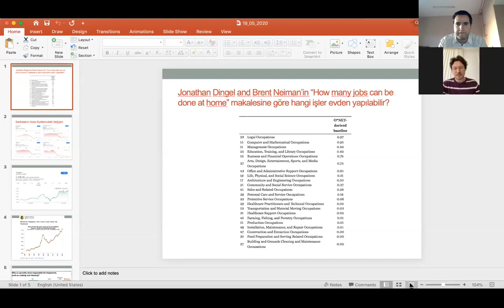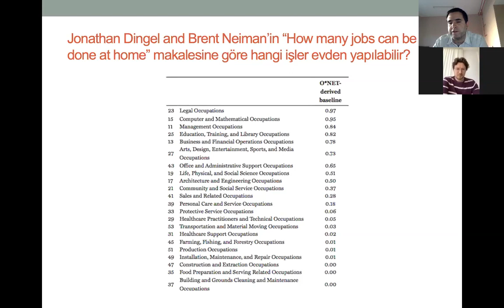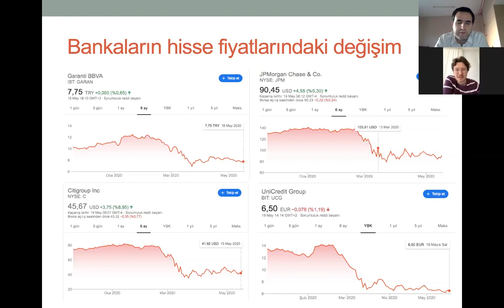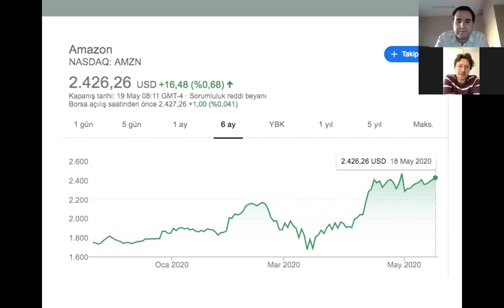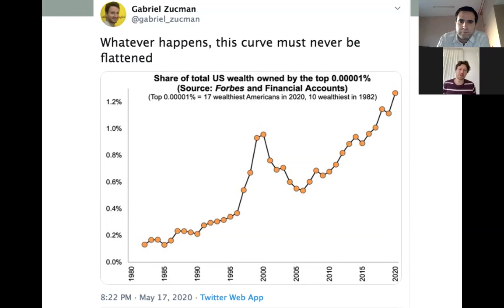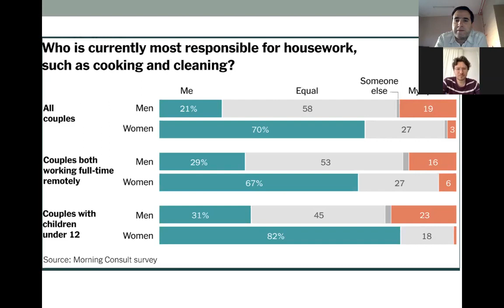COVID 19 ve Gelir Dağılımı Üzerine Etkileri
Bilim Akademisi BAGEP Ödül Sahibi Ceyhun Elgin'in Kayıt Dışı İktisat youtube kanalından Covid-19'un gelir dağılımı üzerinde etkileri. 19 Mayıs 2020

Cem Oyvat ile bu kez pandemi ve ekonomik krizin gelir dağılımı üzerine etkilerini konuşuyoruz.

Kayıt Dışı İktisat kanalı